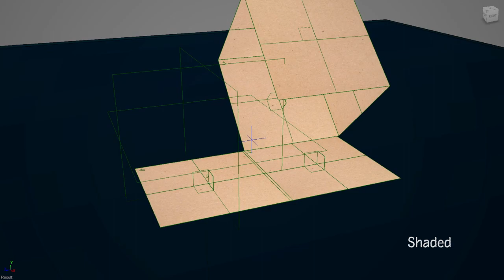: Demo Reel de Emmanuel Brassard 2014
Demo reel rassemblant mes principaux projets réalisés dans le cadre des cours et/ou durant les rares temps libres.

Vous y retrouverez des séquences venant des deux projets de publicité de la troisième année du programme postproduction, du projet de product shot et de divers réalisations de modelage et de textures en 3D.

Art et Technologie des Médias
Techniques de production et de postproduction télévisuelles